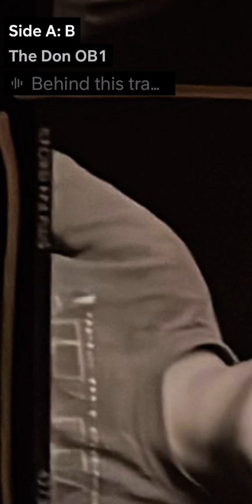SIDEA/B freestyle FULL UPLOAD ON SOUNDCLOUD